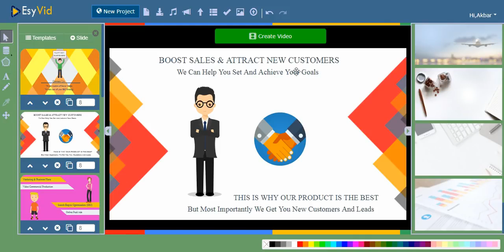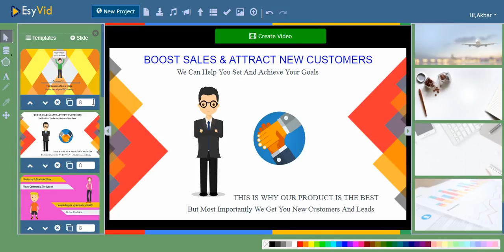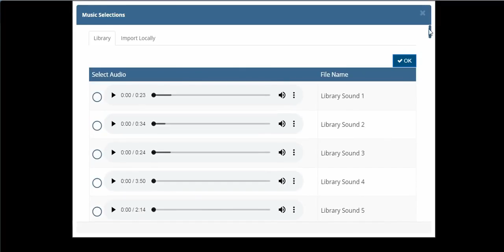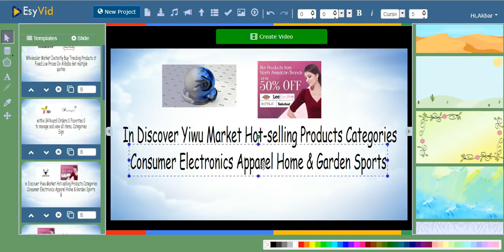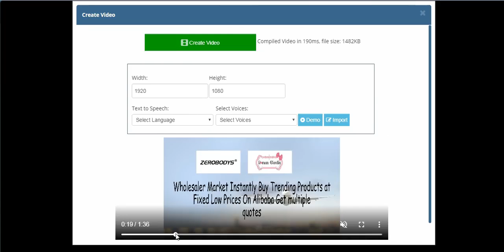EsyVid Commercial - Create Videos In Any Niche & Any Language? (in 60 seconds)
Hi,

If you are looking for Intelligence powered automatic video app to do everything that you need to create videos across multiple formats and sell videos look no further…
EsyVid is a brand new “All-in-One” video software
automatically creates videos to save you huge time .
-300 fully customizable slides templates from some of the most popular niches
-100+ built-in background music to add and create more engaging videos
-Text To Speech(50+Voices) world’s most spoken languages
-Drag-and-drop elements directly into canvas to create video easily
-Blank Canvas to create videos from scratch in any Language
EsyVid offers stunning slides templates in some of the most popular niches online, not like other apps (see the demo now)

Done-for-you templates  with eye-catching Graphics
Creating pro-quality videos and selling those is easier than ever.
– Commercial license included to sell all the videos
you create with EsyVid!